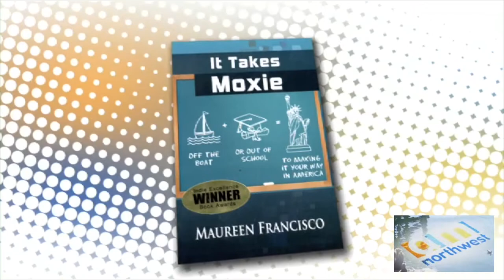Maureen Francisco Reel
TV Personality/Contributor/Host/Author